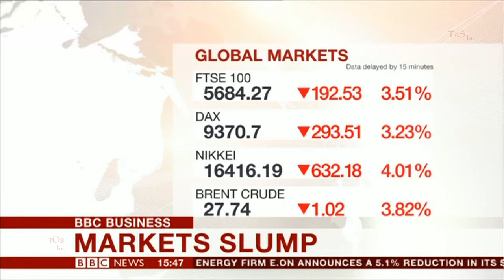ALICE BAXTER:--: BBC BUSINESS - 20 Jan 2016 -